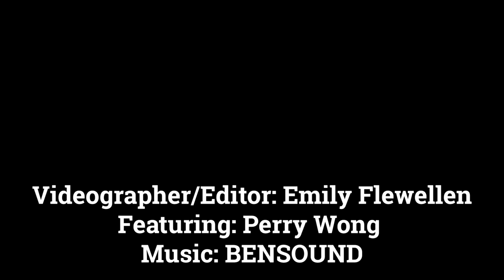The Art of Pickleball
Perry Wong, pickleball instructor, explains the components and concepts of pickle ball. This video is created to share what the sport of pickleball is from the perspective of a pickleball instructor. This video was filmed on September 9, 2021 at the Wilson Family YMCA.